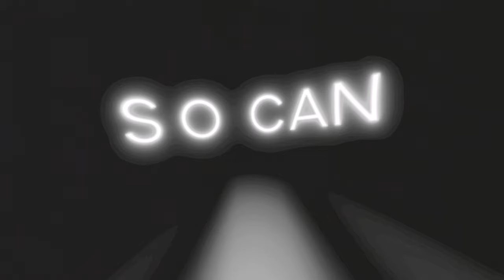RIELL - All I Know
➥ Lyrics
[Verse]
I found you in the spring and held you through the summer
But when all the leaves changed, you went cold
You slipped right through my fingers; held so tight they blistered
Couldn’t last the winter, now I’m alone

[Pre Chorus]
I’m told it just takes a little time
You let it out and one day you just be alright
And I swear that I’m trying but I just can’t seem to let you go

[Chorus]
So can we rewind to the good times
To the long days and the warm nights
When you were mine, under starlight
Made these big plans for a lifetime

But you keep getting colder, I don’t understand you
How one day you love me, the next you don’t
I guess we’re getting older, you change with the seasons
All I know it’s winter and I’m alone

[Instrumental]
I’m alone
I’m alone

[Verse]
I guess you don’t remember, guess you never meant it
Wish you never said it, my mind’s their home
Now I’m scared to forget you, look back and regret you
The moment I do then it’s real, we froze (be alright)

[Chorus]
Long days and warm nights